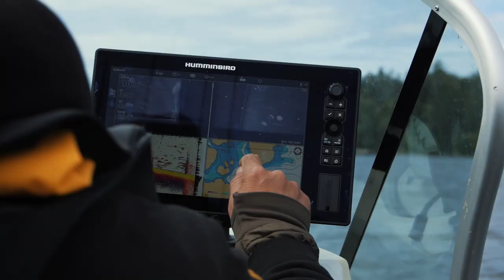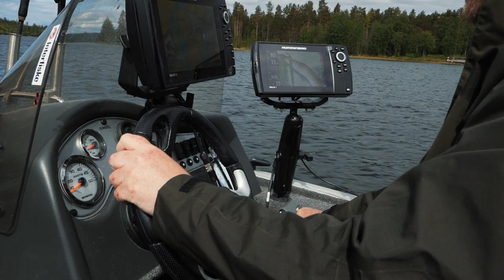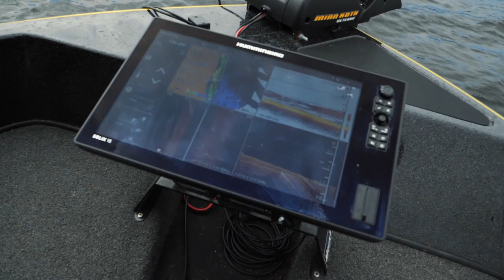GÄDDFEMMAN 2019 | EP.3 | PIKE FIVE | ENG. SUBS | Pike fishing competition North of Sweden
Episod 3 drar igång och det är en helt ny dag för de fem butikerna. Nya krafter, nya möjligheter och nytt vatten. Under dag två kommer lagen fiska i den norrländska skärgården. Något vissa är vana vid, men inte alla.

Ett riktigt spännande fiske som skiljer sig en del från det södra skärgårdsfisket.

Klicka på like-knappen så hårt du kan och släng iväg en kommentar på vem du tror tar hem dag 1 av Gäddfemman 2019!

It´s time for the second episode of Gäddfemman 2019. Day one will be concluded and the first points will be handed out.

Böjda spön took the winner spot in the first period of day one, but will they keep there spot on the throne or will one of the other shops take their place?

Click the like-button as hard as you can and comment bellow which team you think will win day one of Gäddfemman 2019!

Information om Tackle shop productions:

Producent:
Philip Truong,

Producent & redigering:
Christian Berger,

Producent, slutproduktion, animering & grafik:
Kim Palmqvist,

Programledning & voice over:
Lubbe Pytel